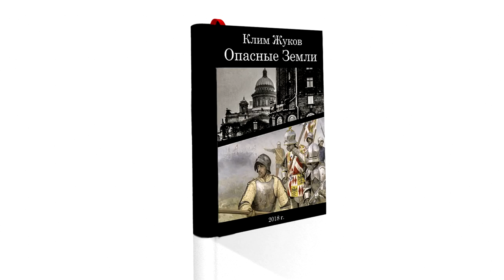Опасные Земли. Часть 1, глава 7 - Антиквар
Клим Жуков. Опасные Земли. Часть 1, глава 7 - Антиквар